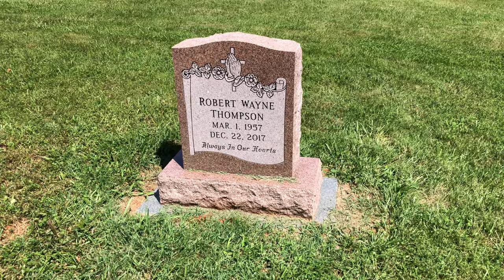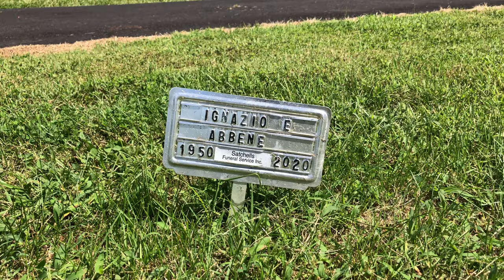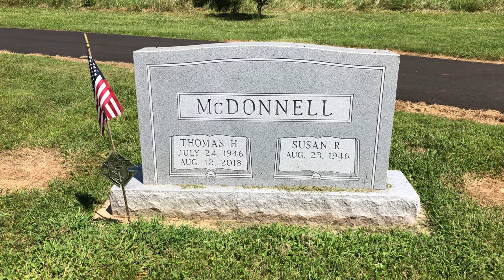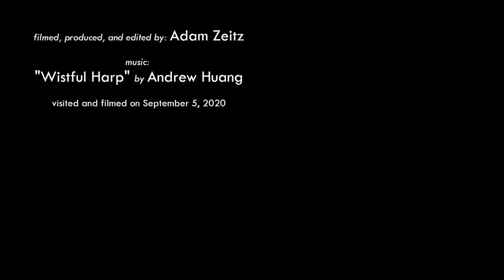Saint Isidore the Farmer Catholic Church Cemetery - Orange, VA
Saint Isidore the Farmer Catholic Church Cemetery is a small cemetery in Orange, Virginia (currently under 20 are buried there). There are lovely views at this peaceful graveyard. Visited and filmed September 5, 2020.